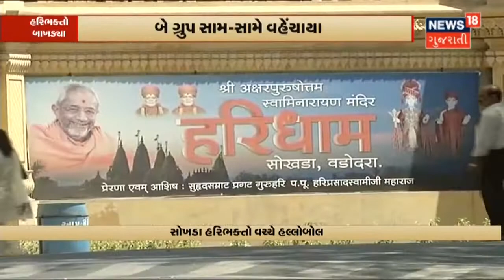Sokhada માં ગાદી માટે વિવાદ | પ્રેમસ્વરૂપ સ્વામી VS પ્રબોધ સ્વામી આમને સામને | News18 Gujarati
Sokhada મંદિરના હરિભક્તો આમને સામને. પ્રેમસ્વરૂપ સ્વામી VS પ્રબોધ સ્વામી આમને સામને. હરિભક્તો બાખડતા વિવાદ વકર્યો. Sokhada માં ગાદી માટે વિવાદ.